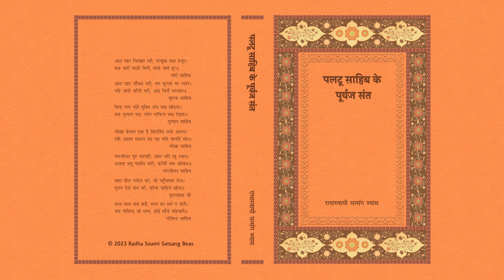8. Updesh - Bhaag 5 - Paltu Sahib Ke Purvaj Sant (Hindi) - RSSB Audio Book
पलटू साहिब के पूर्वज संत

‘पलटू साहिब के पूर्वज संत’ पुस्तक बावरी साहिबा से आरंभ होनेवाली गुरु-शिष्य परंपरा में पलटू साहिब से पूर्व के सात संतों के जीवन और उपदेश पर आधारित है। इन संतों के नाम हैं: यारी साहिब, बुल्ला साहिब, गुलाल साहिब, भीखा साहिब, जगजीवन साहिब, दूलनदास जी तथा गोविन्द साहिब। प्रभुप्राप्ति के लिए नामभक्ति का महत्त्व समझाते हुए इस पुस्तक में आध्यात्मिक जागृति की प्रेरणा दी गई है। इन संतों ने मनुष्य देह को प्रभु की अद्‌भुत रचना कहा है जिसमें आध्यात्मिकता का भंडार भरा है। इसका भेद सतगुरु से प्राप्त होता है। उनके मार्गदर्शन में आंतरिक अभ्यास करने पर सच्चा प्रेम और विरह जाग्रत होता है तथा आंतरिक जगत का प्रवेशद्वार खुल जाता है।

‘Paltu Sahib Ke Purvaj Sant’ is based on the life and teachings of seven saints who were predecessors of Paltu Sahib in the lineage of Bawari Sahiba. These Saints are: Yari Sahib, Bulla Sahib, Gulal Sahib, Bhikha Sahib, Jagjeevan Sahib, Dulandas Ji and Govind Sahib. This book marks the significance of Nambhakti and gives inspiration for spiritual awakening. These Mystics have called the human body a wonderful creation of God which contains the treasure of spirituality. Meditation under their guidance awakens true love and longing which opens the door of the inner realms.

Author: T. R. Shangari
Category: Mystic Tradition
Format: Paperback, 400 Pages
Edition: 1st, 2021
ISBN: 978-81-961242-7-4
RSSB: HI-283-0